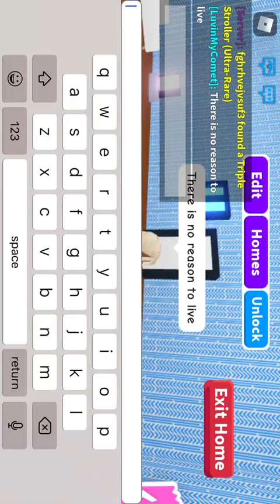People bully me cuz I’m black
Don’t be racis be nice to everyone